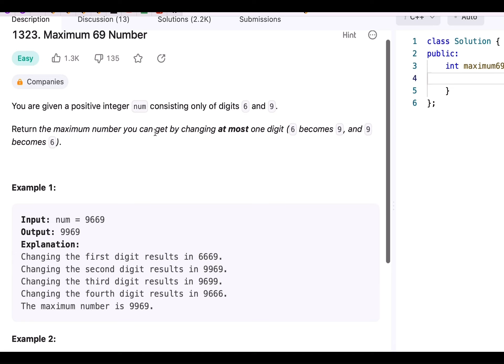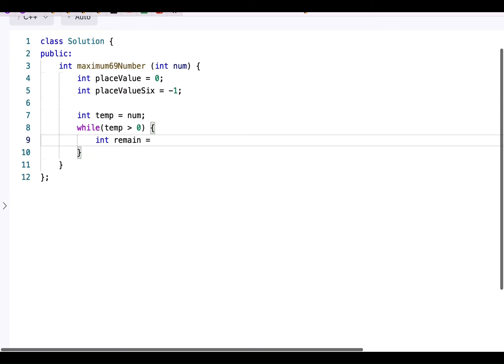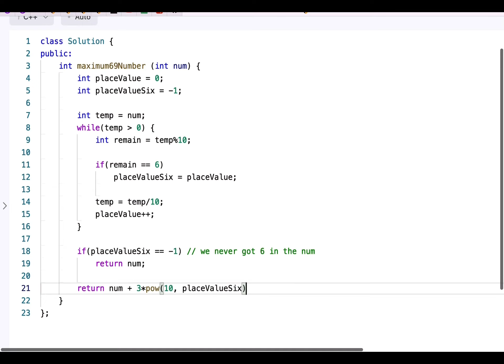Maximum 69 Number (ORACLE Phone Interview): Greedy Explanation ➕ Live Coding 🧑🏻‍💻👩🏻‍💻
This is our 8th Video on Greedy technique.
In this video we will try to solve another interesting Greedy Problem "Maximum 69 Number".

Problem Name : Maximum 69 Number
Company Tags  :   ORACLE Phone Interview